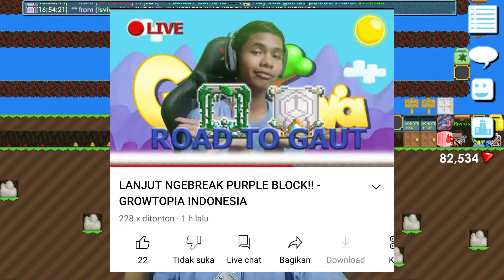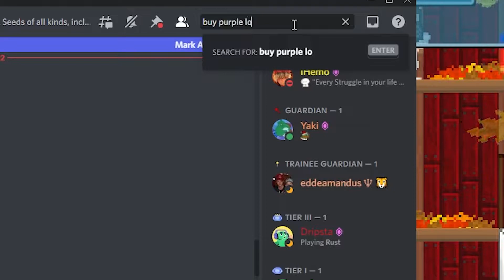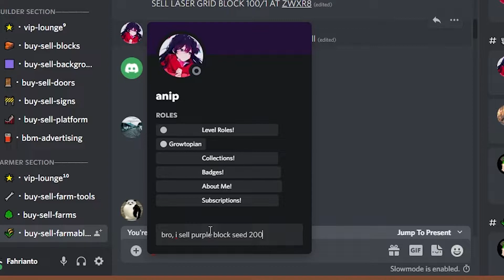TIPS PROFIT NGEMASS PURPLE BLOCK!! - GROWTOPIA INDONESIA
jangan malas ygy kalo mau kaya
harus kerja, jangan minta mulu taunya
sosmed:
support lebih:
trakteer: trakteer.id/fahrianto 18